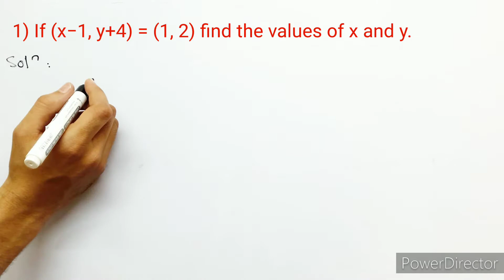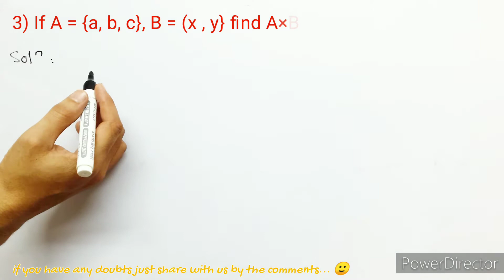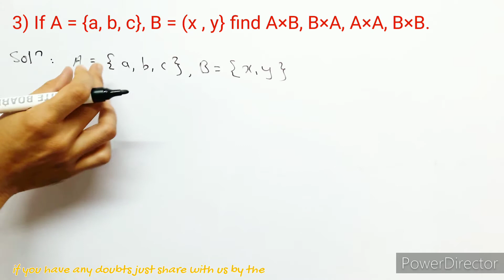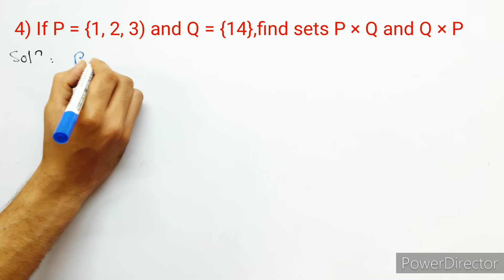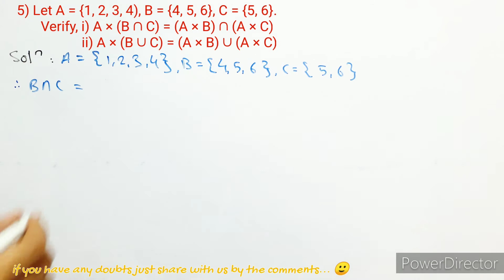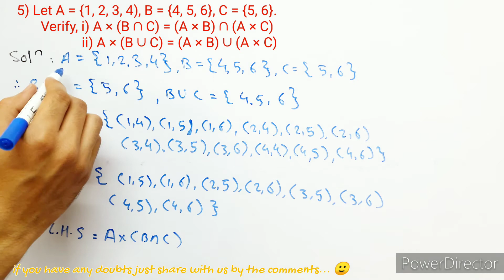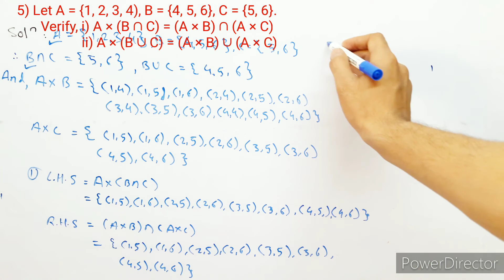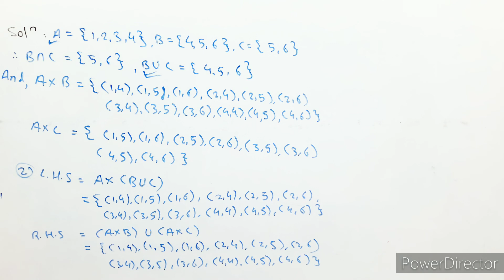Exercise 5.2 Sets and Relations chapter 5 class 11(Q.1-5)| 5.2 class 11 maths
Friends, in this video, I solved exercise5.2 (Q.1-5) of sets and relations chapter 5 of maths part 2 of class 11th, new syllabus.
l hope this video is helpful to you.
Hello friends,
more easier,
more comfortable,
more interesting.